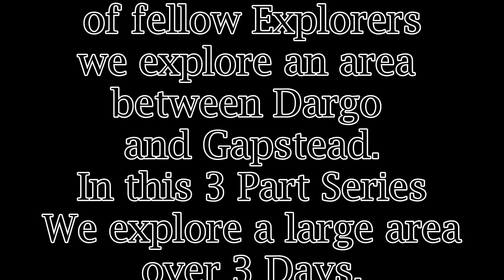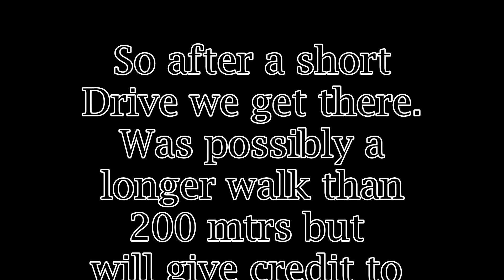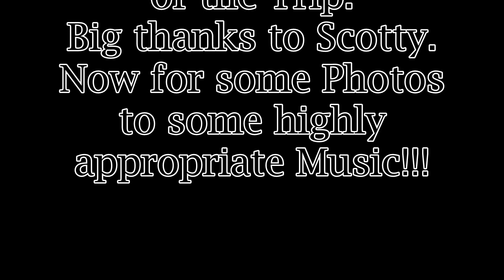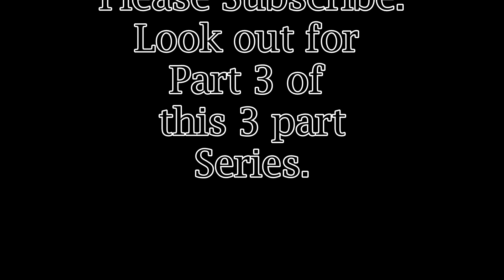55 Dargo to Gapstead Part 2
Part 2 of Dargo to Gapsted. Scotty takes us for a walk.